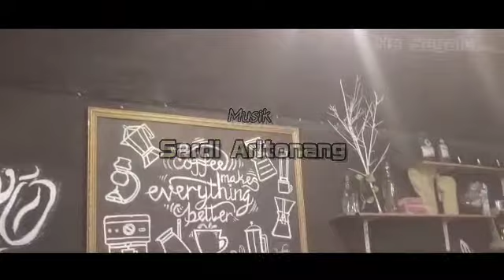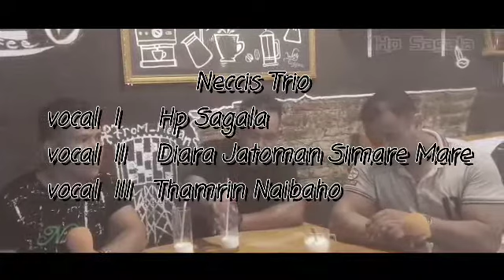SIHOL HIAN cipt WILLIAM NAIBAHO cover NECCIS TRIO POLISI VIRAL